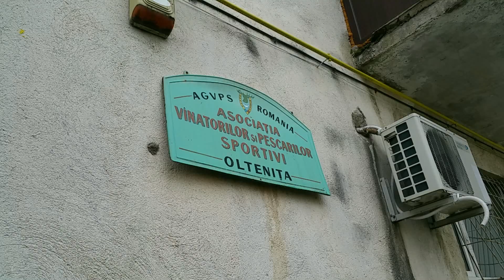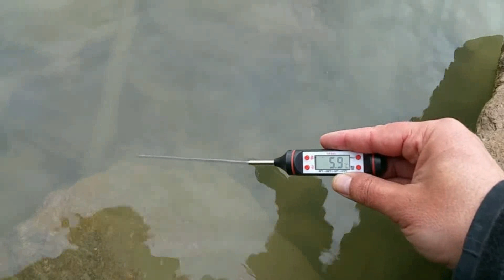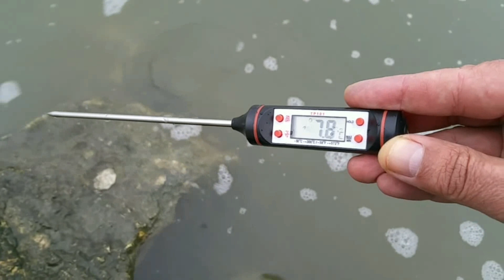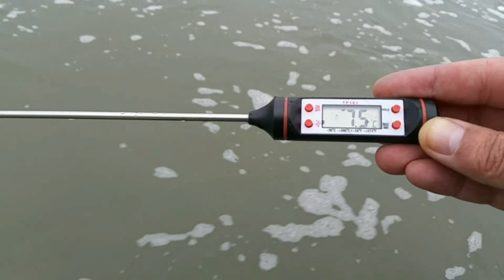Pescuit pe Dunare la Oltenita si pe Arges la Clatesti, facut permise AJVPS la Oltenita pe 20-02-2020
Am fost sa ne facem permisele de pescuit pentru apele din Calarasi, concesionate de AJVPS si am profitat de drumul facut ca sa si pescuim pe Dunare si pe Arges si mai mult sa mai vedem cateva locuri pe care vrem sa le frecventam. Nu am avut activitate deloc, politia de frontiera ne-a controlat de doua ori, inclusiv la permisele de pescuit proaspat obtinute deci semne bune de normalitate. Permisele au costat 150lei viza si 170lei viza plus carnet de membru. Dunarea la Oltenita avea 6 grade iar Argesul la Clatesti avea 8 grade. Incepand de saptamana viitoare ne propunem sa iesim la pescuit mai des si deci sa ne vedem mai des